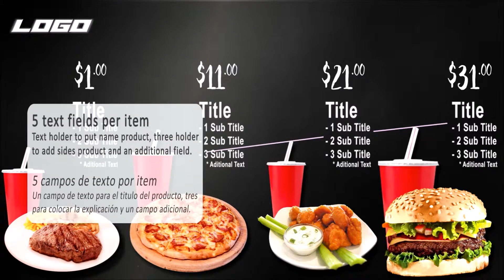Fast Food Screen 0x4 Board Animation